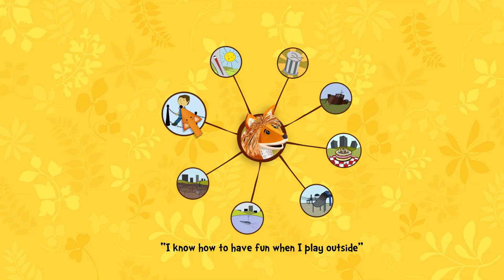Big City Park | Henry Hedgehog | Wizz Friends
Billy is upset as he has lost his favourite toy, Henry Hedgehog, which he made himself. Help May and friends try to find him, while learning about hedgehogs along the way.